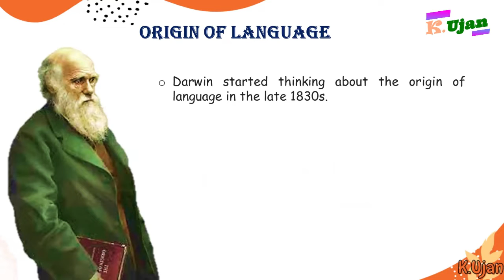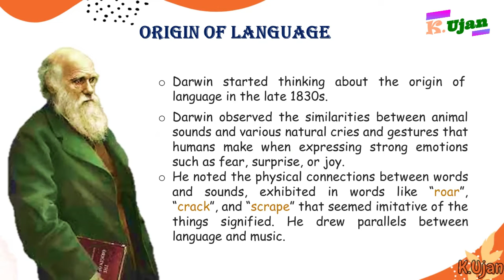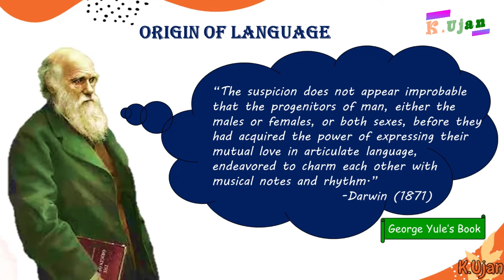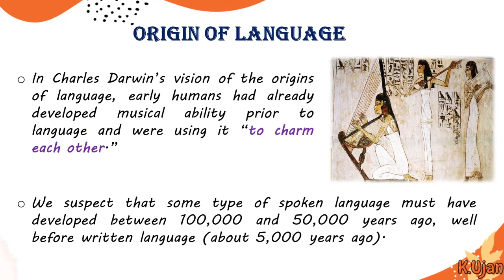Origin of Language | Charles Darwin's Theory of Language | George Yule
This video lecture is on the Origin of language by Charles Darwin. The reference book for this lecture is The Study of Language by George Yule.
I have explained about the theory of oring of language.

The contents for the Channel are as follows:
1.  B.S Linguistics lecture
2. M.A Linguistics lectures
3. Basic Grammar lecture
4. Tips and tricks of learning English
5. Phoetics and English phonology lectures
6. Linguistics related lectures for university level students